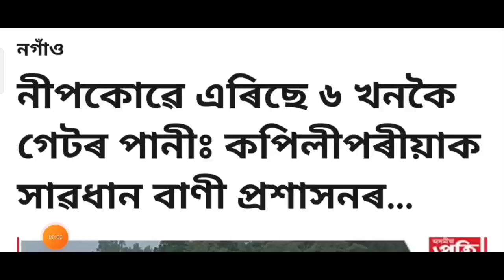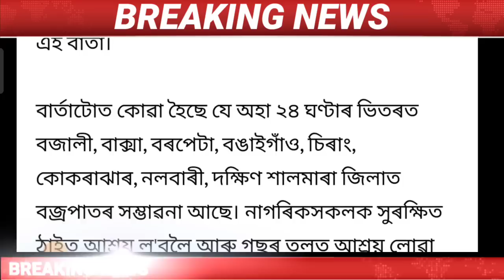Assamese News Today/Assamese News Live 16 June/Flood In Assam News/Big Rain Assam Today/JunmoniRabha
Cover Topics:-
1.Assamese news today
2.16 June Assamese Evening Top News
3.Assamese news live today
4.Assamese Big Breking News
5.Himanta Biswa sharma Live Today
6.16 june 2023 Top News Today
7.Assamese News channel Live News
8.Today Assamese Evening News
9.SI Junmoni Rabha News Live
10.Assam important news today news
11.Assamese Very important news today
12.Assamese news today Dy365
13.Assamese news today Prag news
14.Assamese news today News18
15.Assamese news today Live News
16.Flood In Assam News Live
17.Todays assam Viral News Flood

Regards.
MH Live